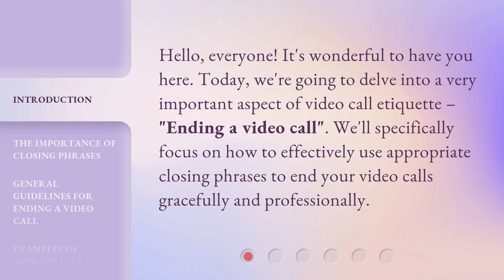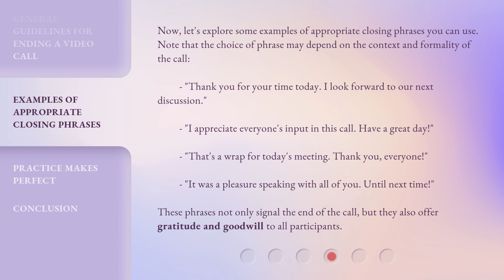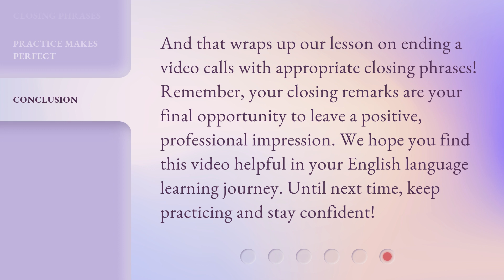Mastering Video Call Etiquette: Perfecting the Art of Goodbyes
Mastering Video Call Etiquette: Perfecting the Art of Goodbyes • Learn the art of ending video calls gracefully and professionally with effective closing phrases. Discover the importance of closing phrases, general guidelines for ending a video call, and examples of appropriate closing phrases to leave a lasting impression. Master video call etiquette and set the tone for future communication!

00:00 • Introduction - Mastering Video Call Etiquette: Perfecting the Art of Goodbyes
00:30 • The Importance of Closing Phrases
00:55 • General Guidelines for Ending a Video Call
01:21 • Examples of Appropriate Closing Phrases
02:01 • Practice Makes Perfect